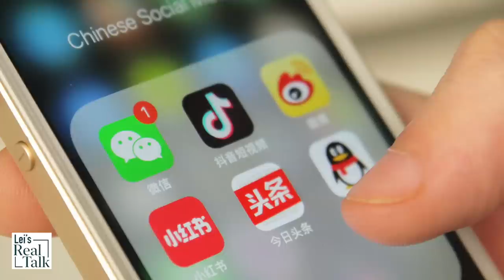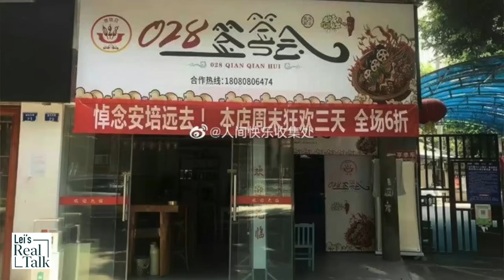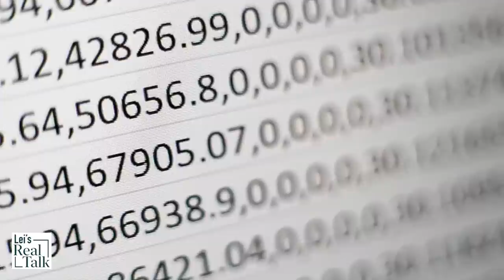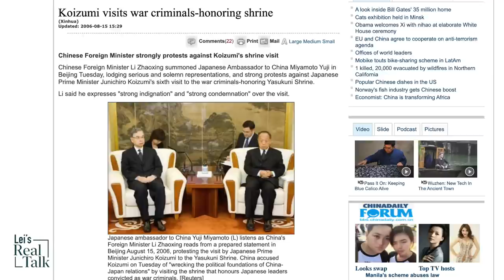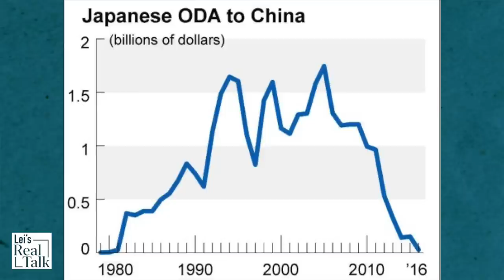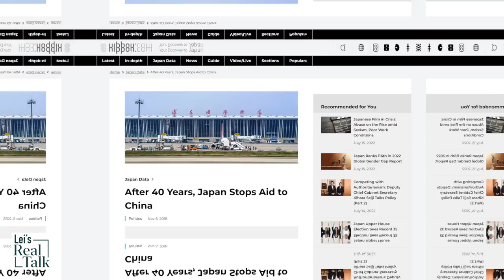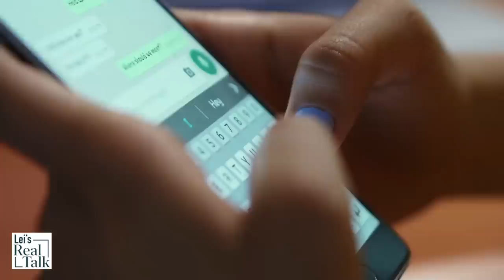The Sino-Japanese relations that the CCP doesn’t want you to know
The communist party of China has always used Japan’s aggression against its neighbors during WWII as propaganda to arouse anti-Japanese sentiment. As the world mourns the loss of Shinzo Abe and praises the former Japanese leader for his visionary leadership in geopolitics, they are appalled by some Chinese’ unconscionable celebration of Abe’s death. What do the Chinese really think of Abe? Let’s look at Sino-Japan relations that the CCP doesn’t want you to know.
References:
English References: